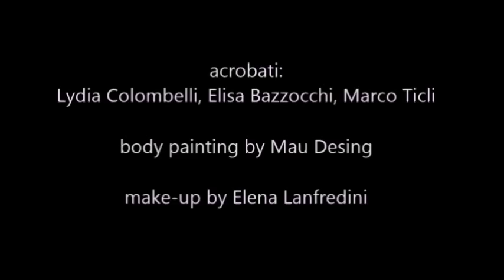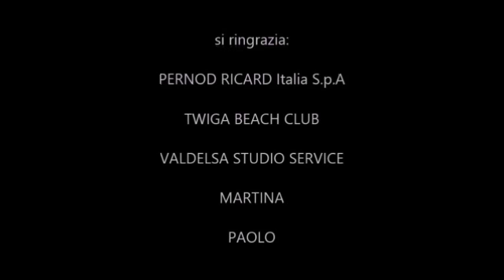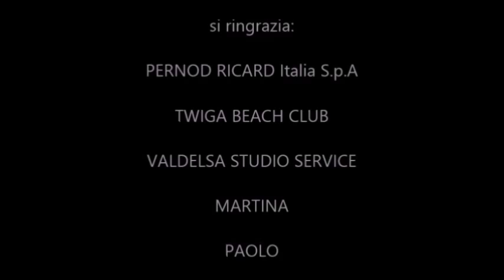Promo - organizzazione eventi - Teatro della Verità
Teatro della Verità è anche organizzazione eventi e performance artistiche a tema

Regia di MIRKO LANFREDINI.

- acrobati: Lydia Colombelli, Elisa Bazzocchi, Marco Ticli
- body painting by Mau Design
- Make-up by Elena Lanfredini
Struttura e luci by Gianni Campatelli °ValdelsaStudioService

si ringrazia: PERNOD RICARD Italia S.p.A
                      Twiga Beach Club

Un personale enorme grazie a Martina e Paolo